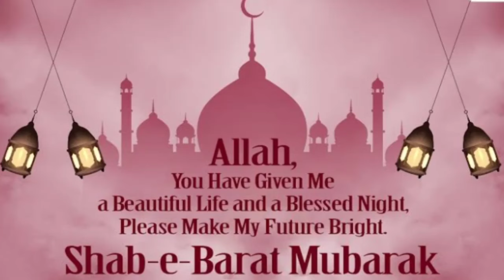Shab e Barat Mubarak 🌺 15 Shaban Status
Shab e Barat WhatsApp Status 🌙Shab e Barat Mubarak 🌺 15 Shaban Status 🌷 Islamic Status ❤️